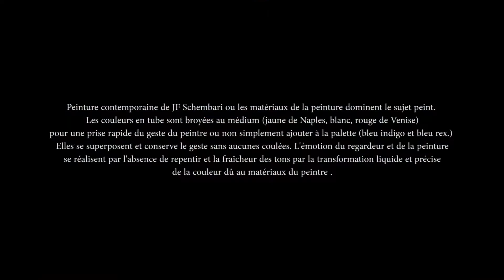2022 schembari peinture contemporaine nouveau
Expérimentation pour avoir plus de souplesse dans la réalisation du tableau à l'huile.mon dernier médium